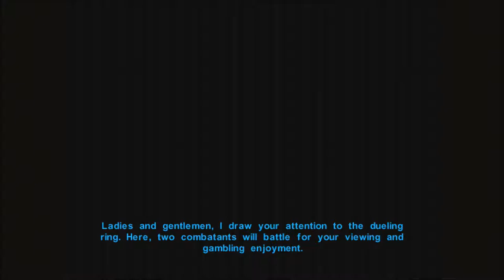KOTOR Series, Episode 11: WE ENTER THE DUELING SCENE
After helping out the people of the Undercity, we head back to the Upper City to duel a bit.